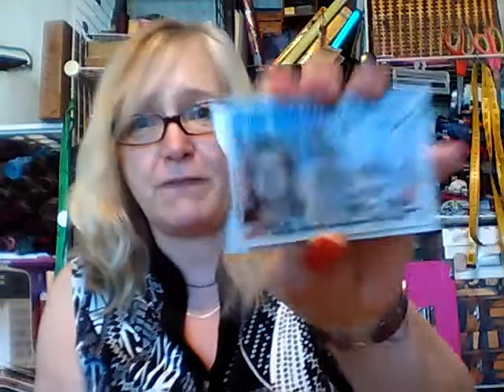Vlog 4 Where I am going and how I got there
I explain about my trip and the circumstances that led me to taking it